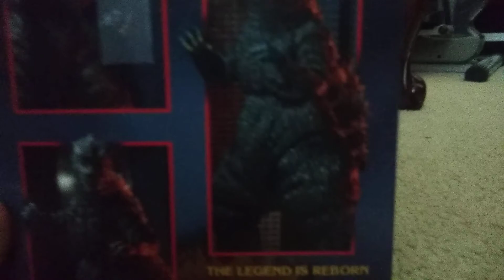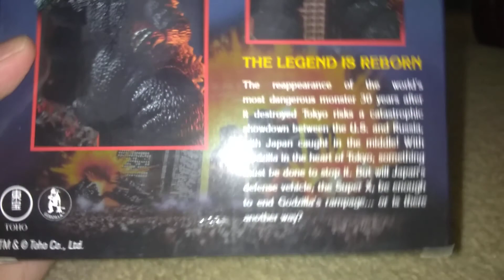NECA Godzilla 1984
Pretty cool figure